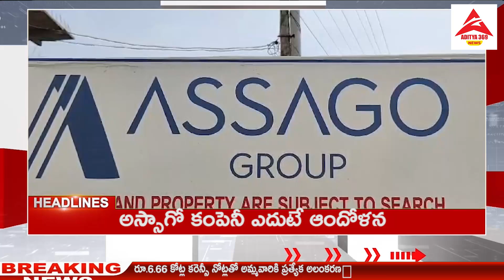జనసేన మరో విజయకేతనం| కంపెనీ ముందు ఆందోళన|తమ్ముడిని చంపిన అన్న@aditya369news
జనసేన విజయ దుందుభి*

పిఠాపురం కో-ఆపరేటివ్ అర్బన్ బ్యాంక్ డైరెక్టర్ల ఎన్నికల్లో జనసేన విజయ కేతనం ఎగరవేసింది. దీంతో పిఠాపురంలో జనసేన కార్యకర్తలు సంబరాలు చేసుకున్నారు

1వ వార్డులో - 172 ఓట్లు పోలయ్యాయి.109ఓట్లతో బాలిపల్లి రాంబాబు గెలుపొందారు. అలాగే 2వ వార్డులో- 237 ఓట్లు పోలవ్వగా, 138ఓట్లతో చెల్లుబోయిన ప్రమీల విజయం సాధించారు.

3వ వార్డులో 238 ఓట్లు పోలవ్వగా 198ఓట్లతో అద్దంకి వెంకట రమణ గెలుపొందారు.

4వ వార్డు లో- 202 ఓట్లు పోలవ్వగా - 179ఓట్లతో అరిగెల ప్రసాద్ విజయం సాధించారు.

5వ వార్డు - 132 ఓట్లు - 132ఓట్లతో టైల్స్ బాబీ విజయం సాధించారు.

2. కక్ష వెనుక కారణం..?

కాకినాడ జిల్లా
తాళ్ళరేవు మండలం పి.మల్లవరం గ్రామం లో అన్నదమ్ముల మధ్య ఆస్తి తగాదా తో అన్నదమ్ముల మధ్య ఏర్పడిన వివాదం హత్యకు దారి తీసింది. అన్న వెంటపల్లి ఏడుకొండలు, తన సొంత తమ్ముడైన వెంటపల్లి నూకరాజు ను  అతి కిరాతకంగా నరికిచంపాడు.

కాకినాడ రూరల్ సిఐ చైతన్య క్రృష్ణ సంఘటన స్థలానికి చేరుకుని కేసు నమోదు చేసి దర్యాప్తు చేస్తున్నారు. హత్యకు గల కారణాలను ఆరా తీస్తున్నారు.

4. అస్సాగో కంపెనీ ఎదుటే ఆందోళన

గోకవరం మండలం గుమ్మళ్ళదొడ్డిలో అస్సాగో కంపెనీని తక్షణం ఇక్కడ నుండి తరలించాలంటూ ఆ గ్రామ ప్రజలు ఆందోళనకు దిగారు.

 రాజమండ్రి, భద్రాచలం ప్రధాన రహదారిపై బైఠాయించిన గ్రామస్థుల్ని  పోలీసులు చెదరగొట్టారు.

 కంపెనీ వ్యర్ధాలనుండి తమ ఆరోగ్యాన్ని కాపాడుకునేందుకు కంపెనీని  తరలించేవరకు  ఆందోళన కొనసాగిస్తామంటూ  గుమ్మలదొడ్డి గ్రామస్తులు చెబుతున్నారు. గ్రామస్తులఆందోళన పై కంపెనీ యాజమాన్యం స్పందించకపోవడంతో  కంపెనీ వద్ద టెంటు వేసి నిరసన  వ్యక్తం చేశారు.